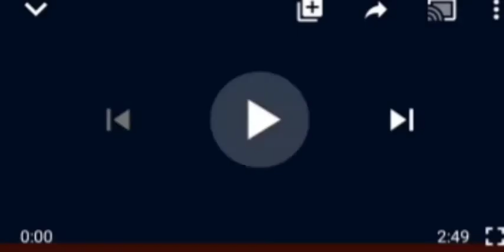GUNMEN K1DÑÃP SEVEN NIGERIAN NAVY PERSONAL IN EDO, AS THE AS FOR THIS... UNBELIEVABLE!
Gūñmen Nigerian Navy#Edo State